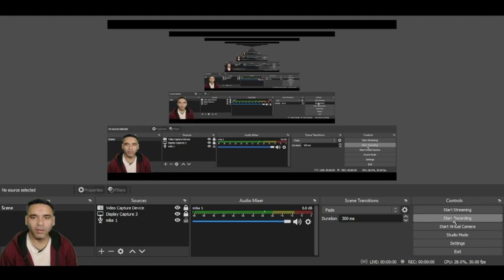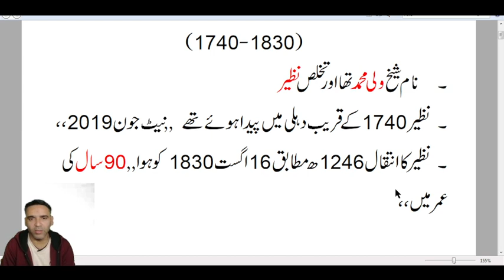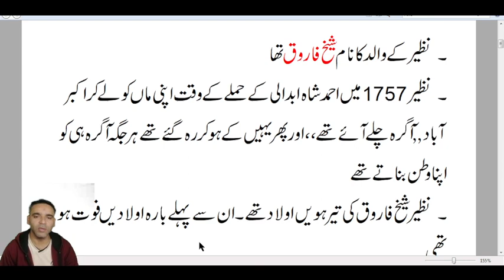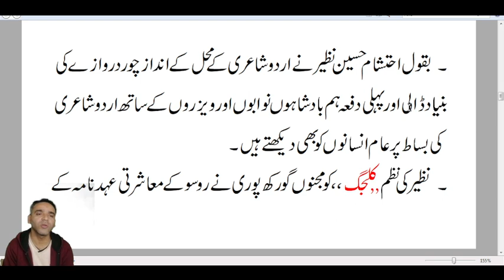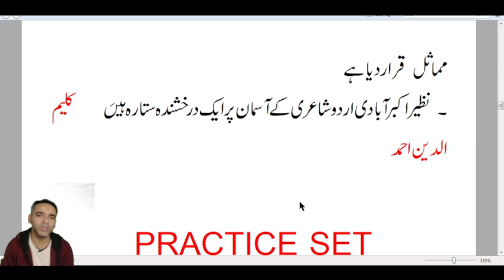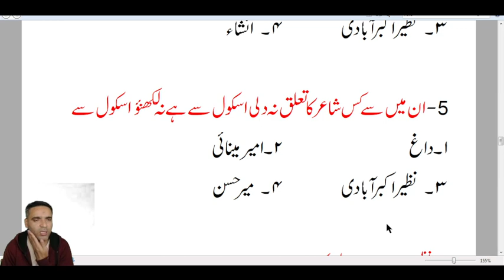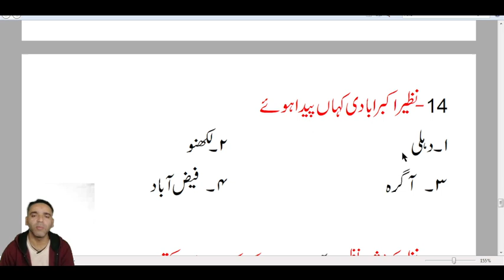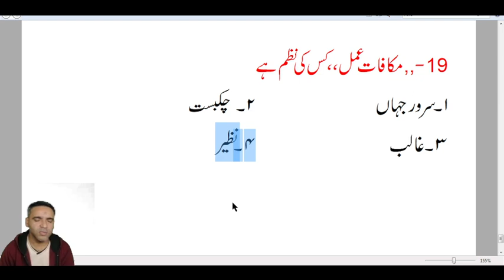Last minute revision for Urdu |Nazeer Akbarabadi | Most Important quest.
Nazeer Akbarabadi
BPSC ki tayyari k liye Urdu competitive question
Bihar ki tayyari k liye objective question
BPSC Urdu Bihar tayyari Assistant professor tayyari

LOGOPHILE ARENA